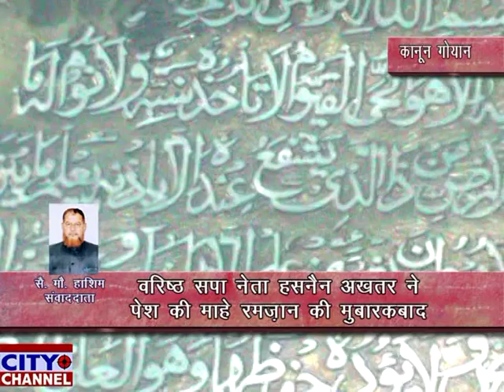वरिष्ठ सपा नेता हसनेन अख्तर ने पेश की माहे रमज़ान की मुबारकबाद 13.05.2019 news